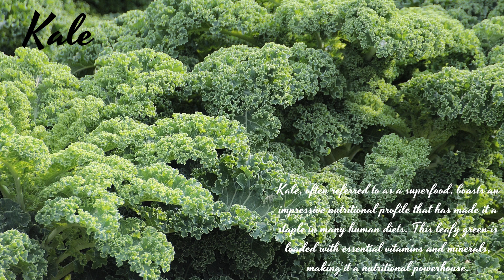Animals That Eat Kale Unveiling the Surprising World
🥦 Have you ever been curious about the surprising world of animals that have a taste for kale? Join us in this intriguing video, "Animals That Eat Kale: Unveiling the Surprising World," as we explore the diverse array of creatures that appreciate the green goodness of kale as part of their diet.

Kale, known for its health benefits and culinary versatility, isn't just a human favorite. In this episode, we'll introduce you to a delightful variety of animals, from domesticated pets to wildlife, that enjoy kale as a part of their diet. We'll delve into their feeding behaviors, adaptations, and the surprising ways they interact with this leafy green.

From pets with discerning tastes to herbivores that graze on greens, we'll unveil the connections between these animals and the nutritious world of kale, celebrating the shared culinary appreciation between humans and wildlife.

Let's unveil the surprising world of kale-loving animals and appreciate the connections between our diets and those of the creatures we share our planet with. 🥦🦔🐇